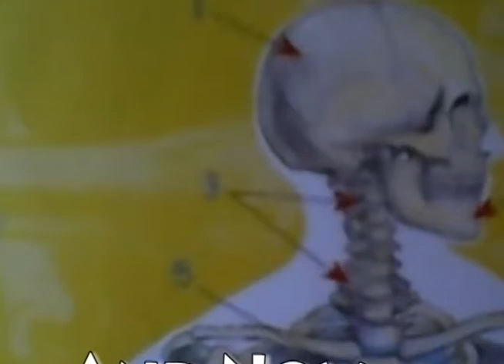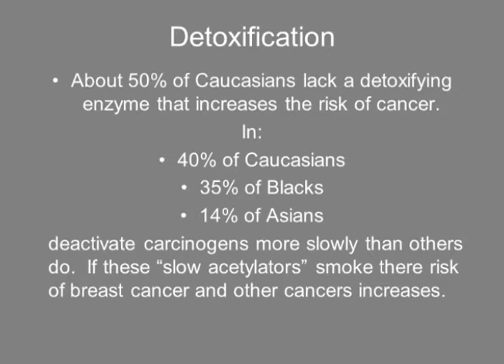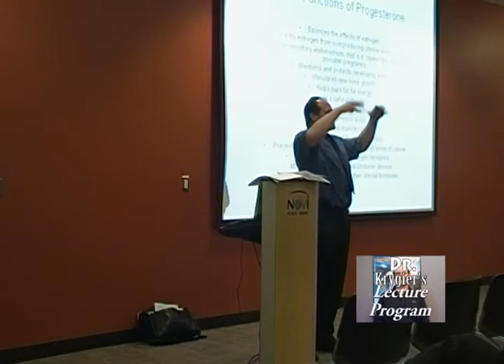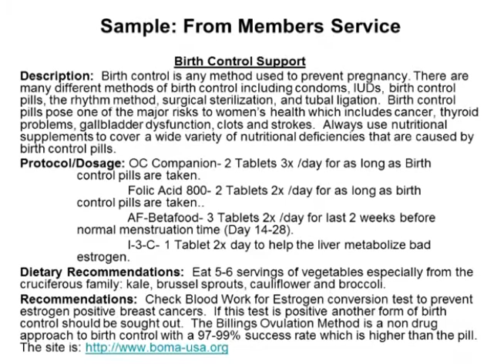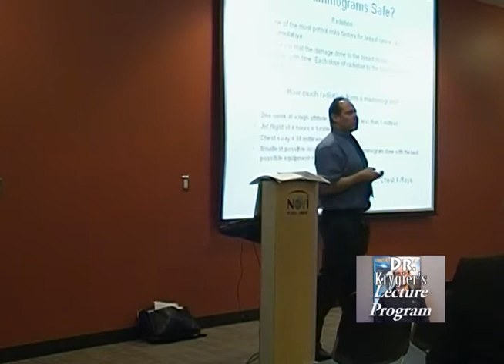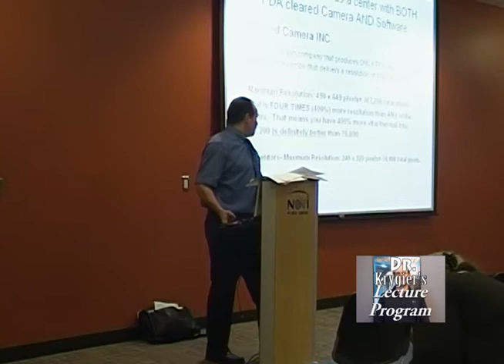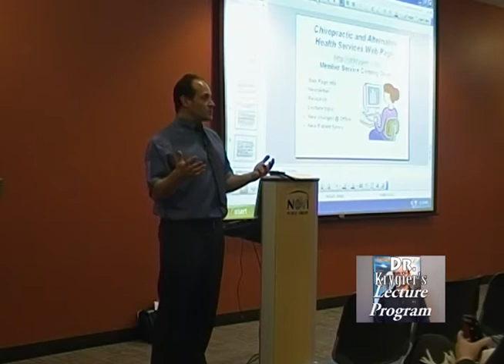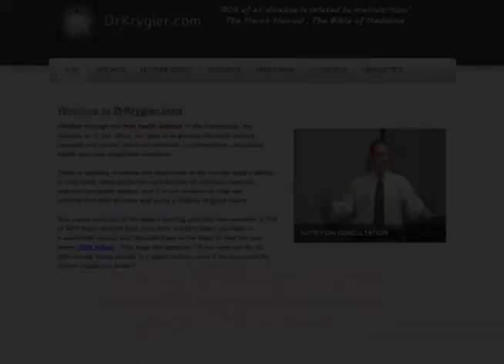Dr. Krygier's Lecture Program- Female Hormones, Breast Health